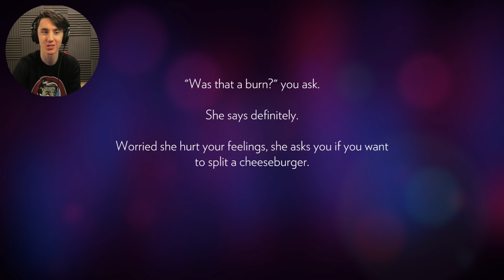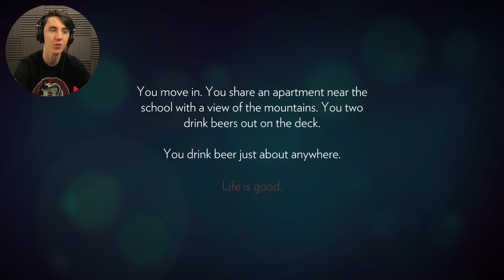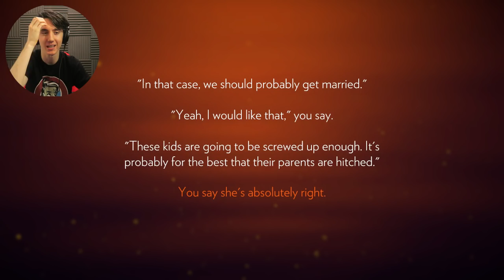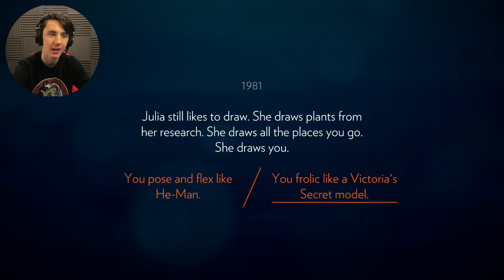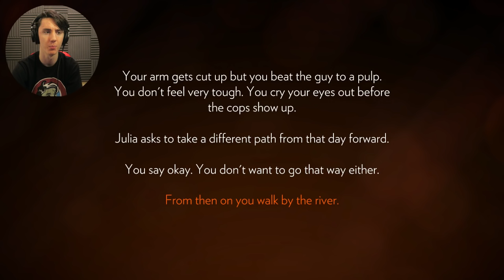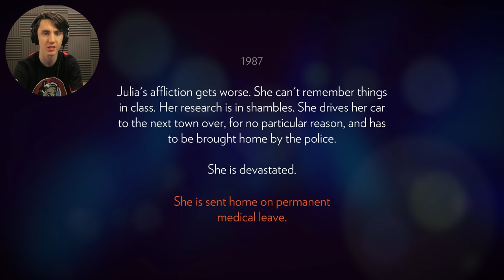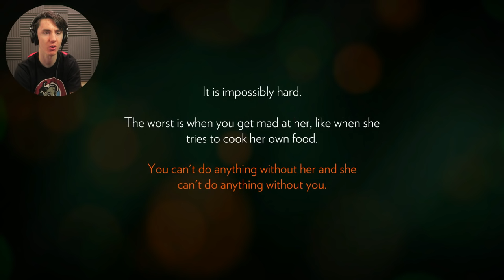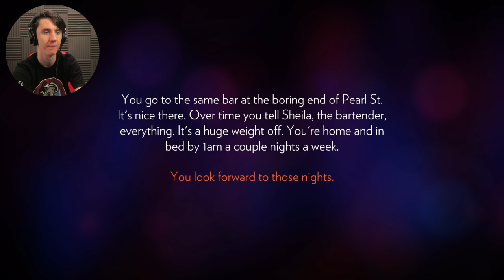ADVENTURE RANGERS! | Firewatch Gameplay #1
Lewis Dawkins
Units 3-4
Leamore lane industry estate
Walsall
WS2 7DE